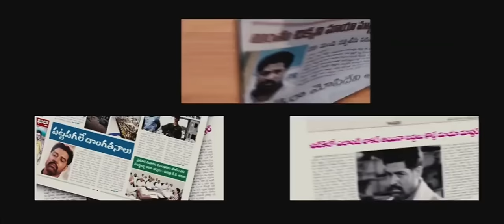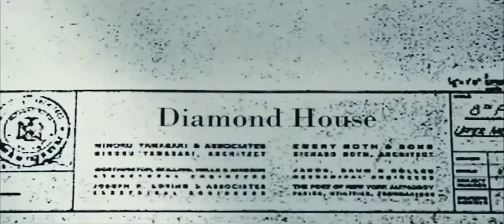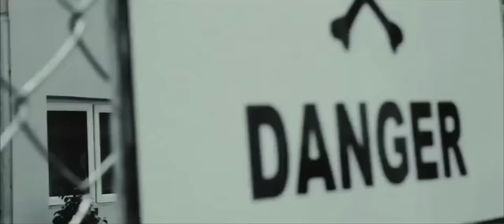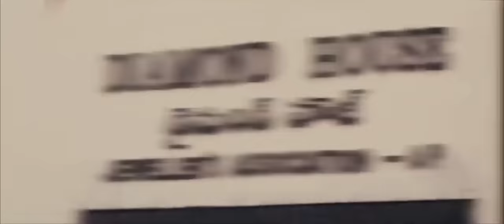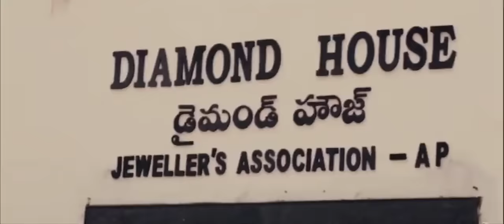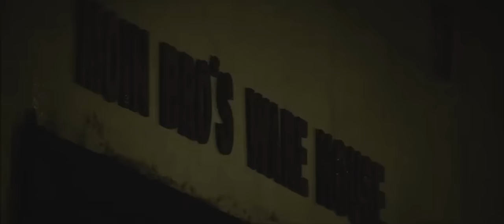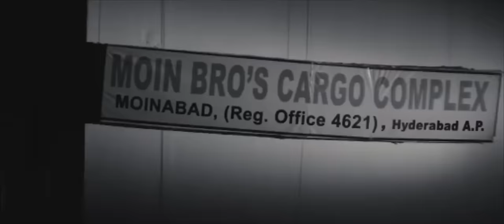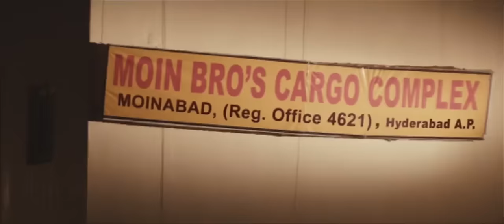Ko Ante Koti Telugu Full Length HD Movie || Sharwanand || Srihari || Priya Anand || Movie Ticket